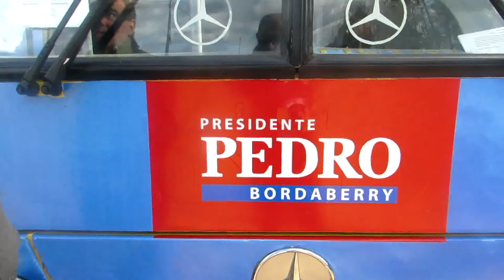Pedro Bordaberry recorriendo barrios de Montevideo - 10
En una fría mañana del sábado 26 de julio de 2014, Pedro Bordaberry  visitó, entre otros, los barrios El Monarca, Villa García, Capra y Punta de Rieles.-    26-07-14